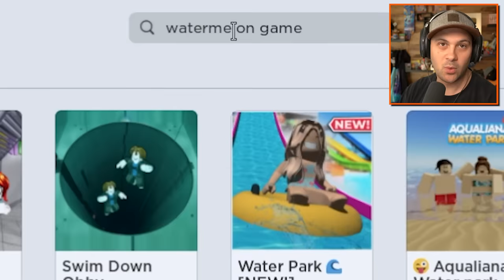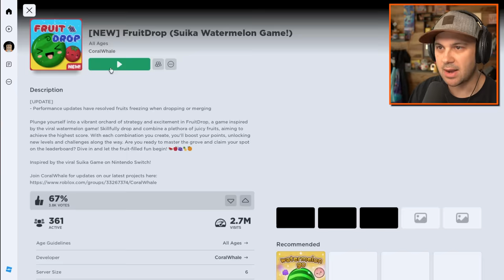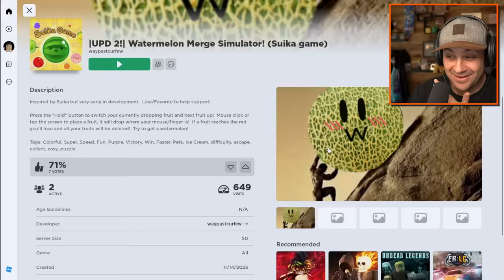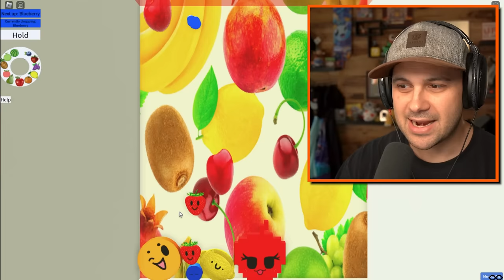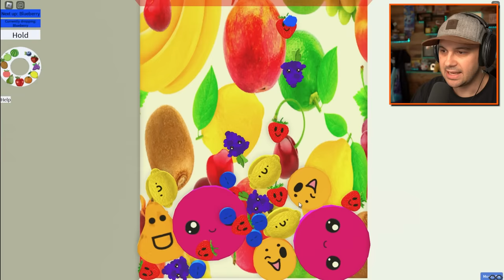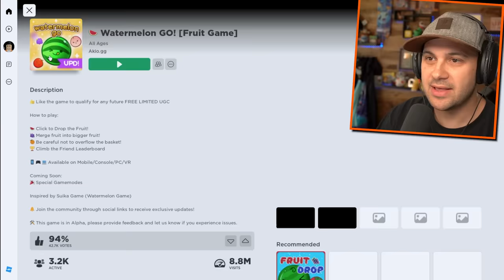searching for watermelon game on roblox was a mistake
NEVER PLAY The Watermelon Game in Roblox! (Suika Game)